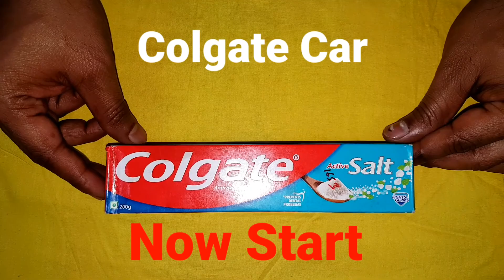Colgate car | colgate box car | colgate diy toys | how to make colgate car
Hello dear,  today's i will share you a how to made colgate car easily this colgate box is very amazing you try it colgate diy toys for making, The empty Colgate box was used to make this Colgate box car with dc motor battery connector and six pcs combo while  i think the colgate diy car  very simple You also try to make it like this and you will have fun. Creativity is very good to work.